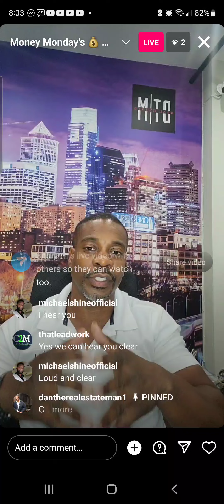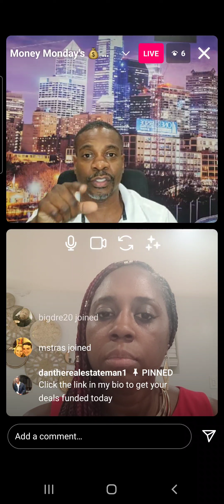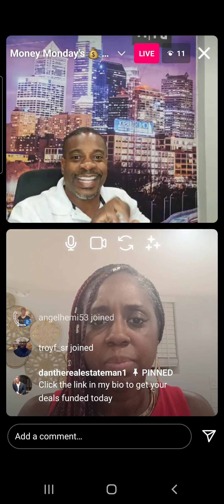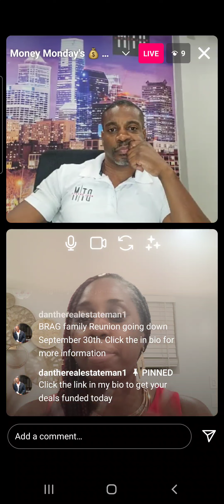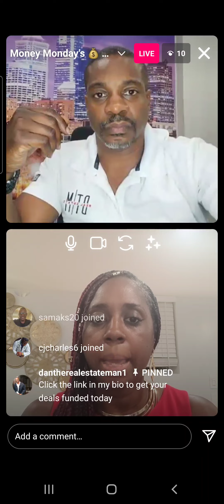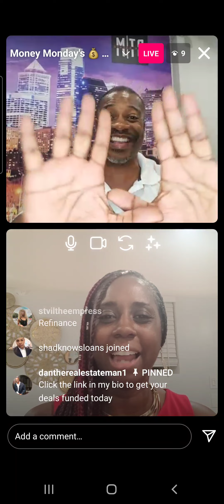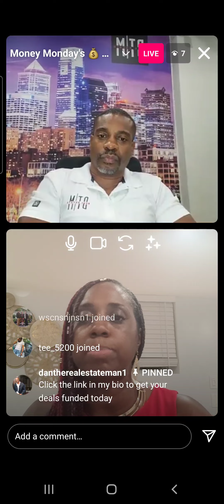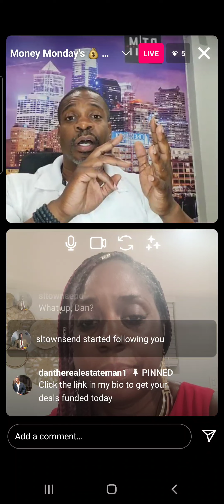2 real estate investors discussing good the bad & the ugly of investing! &should you buy now or wait